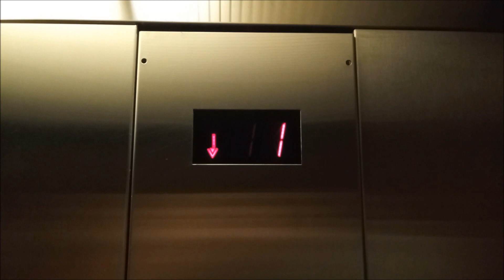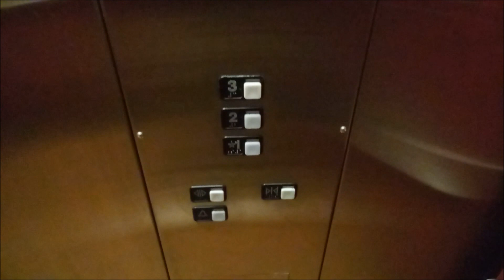Schindler MT Hydraulic Elevator at Extended Stay America, Ann Arbor, MI (1 of 2)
Riding the basic elevator at one of the two Extended Stay America hotels in Ann Arbor, MI (this one is on Boardwalk Drive).

TECHNICAL SPECS:
Make: Schindler
Type: Hydraulic
Capacity: 2500 Lbs.
Number of Floors: 3
Year Installed: 1997